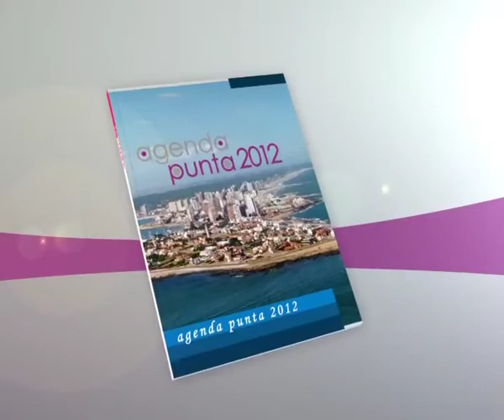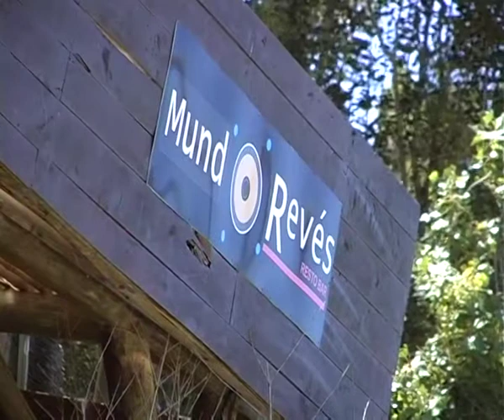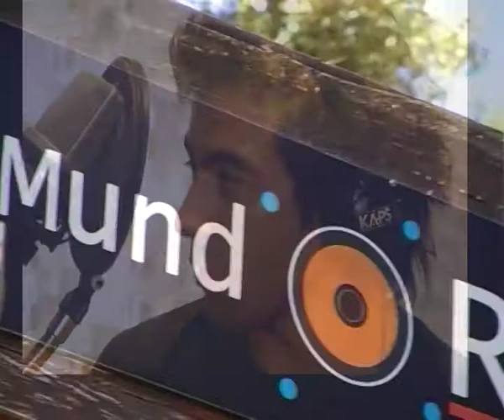AGENDA PUNTA 2012 - sábado 18 de febrero.mp4